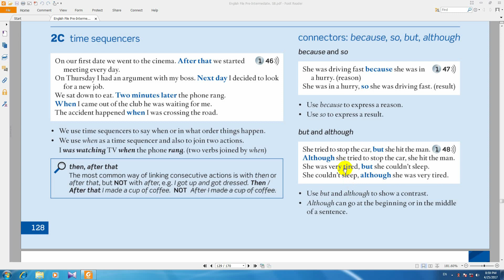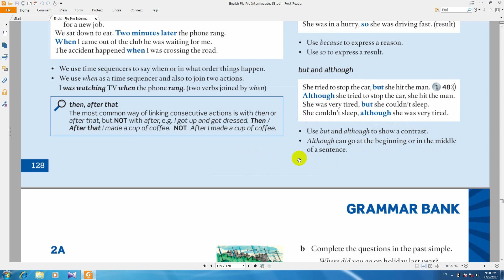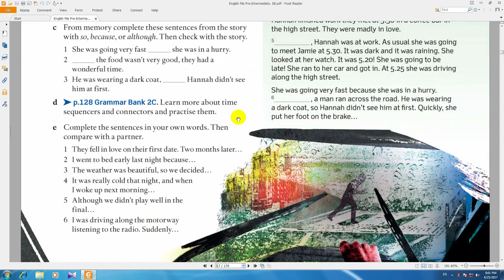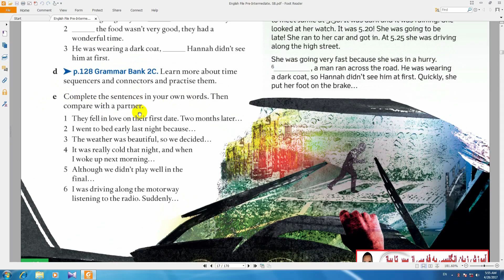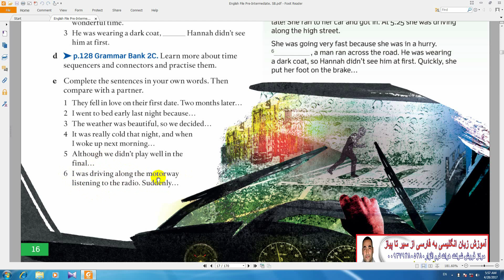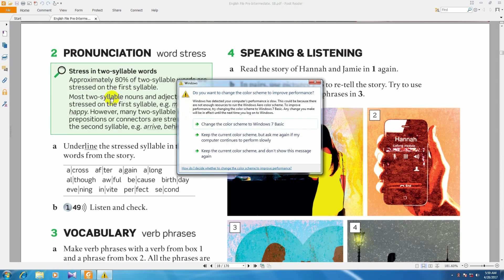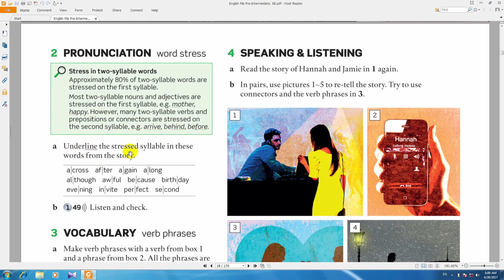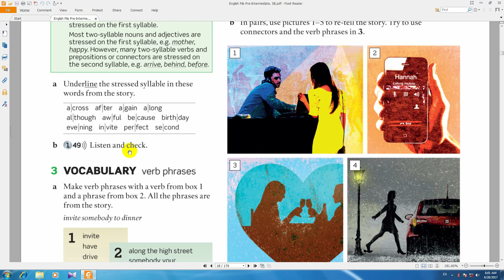Introduction English File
درس 43 -ما در حال ساخت آموزشهای مختلف هستیم نظر شما برای ساخت آموزشهای  بهتر  ضروری میباشد لطفا" پیشنهاد و انتقاد خود را با ما در میان بگذارید